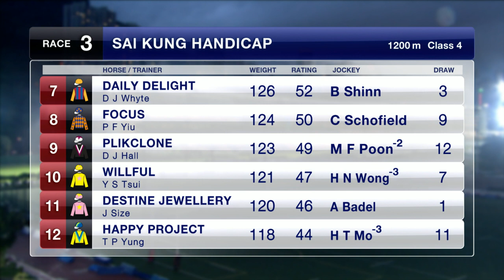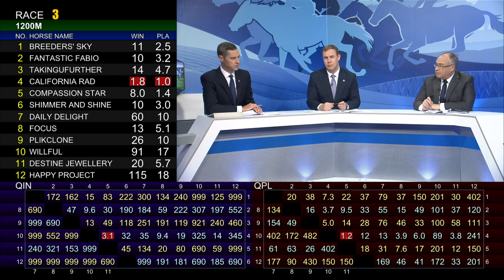[Racing To Win] 19/20 #44 Happy Valley – R3 (12 February)